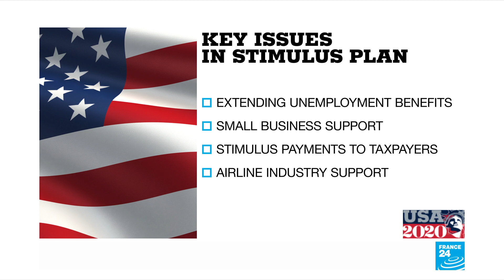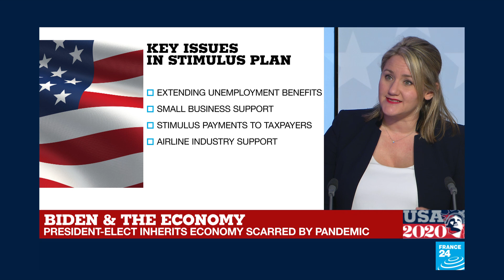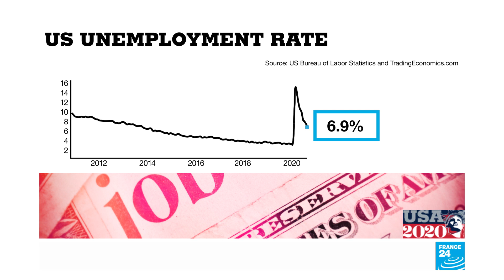What economic challenges for President-elect Biden?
The economy was the number one issue reported by most American voters...and rebuilding it from the damage caused by the coronavirus pandemic will be an uphill battle. Business Editor Kate Moody breaks down the economic challenges facing the incoming administration.